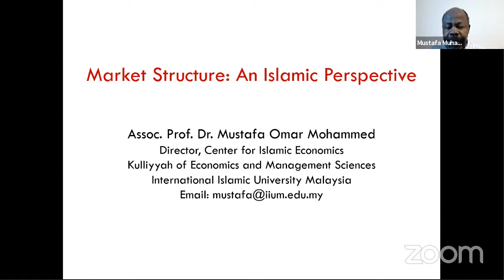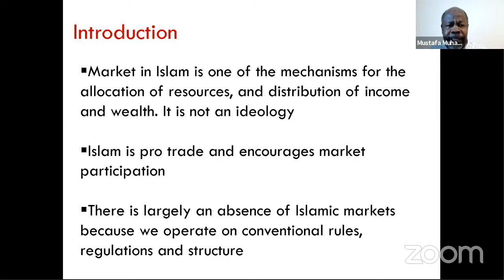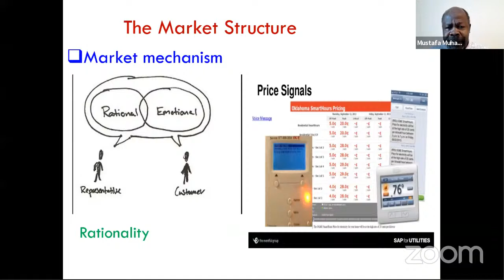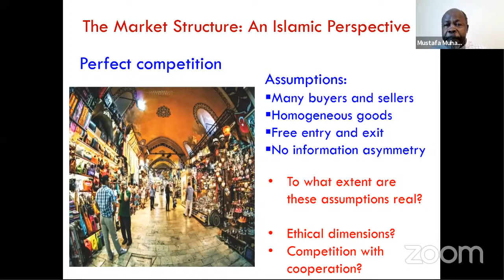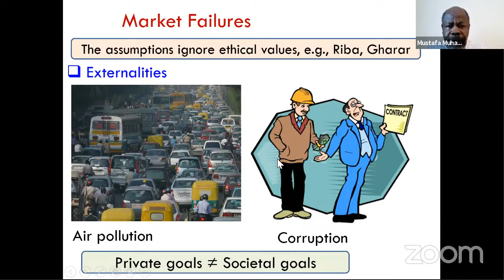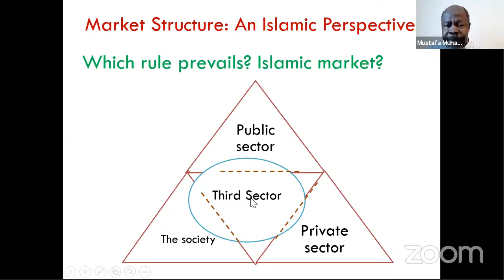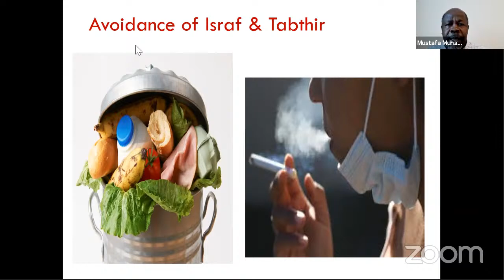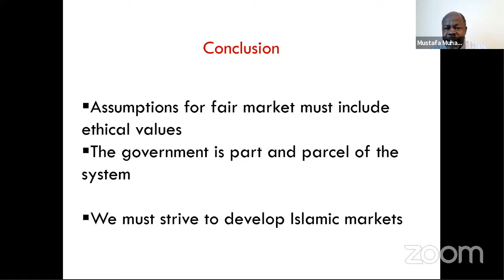Market strukture in islamic perspektive, Dr Mustafa Omar Muhammad from IIUM